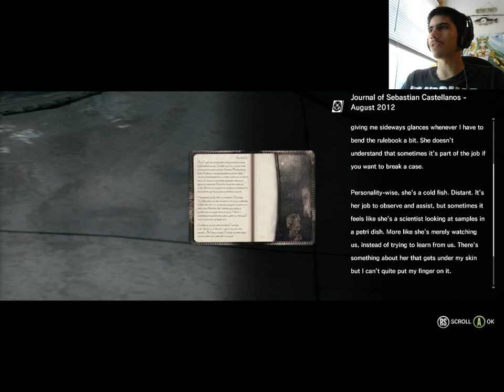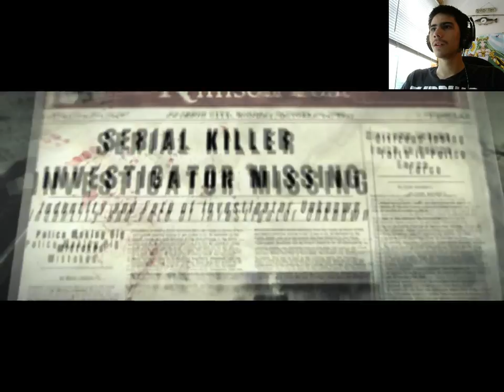JUST KEEP SWIMMING | The Evil Within - Part 17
The water monster continues to chase me making my chances of survival in the water a little below zero. And to top that off I start to become a zambie. DAFUQ! But don;t worry cuz I managed to catch up with Kidwoman and now we can bash zambies together. hopefully. ENJOY!